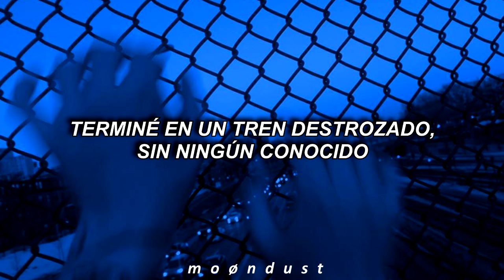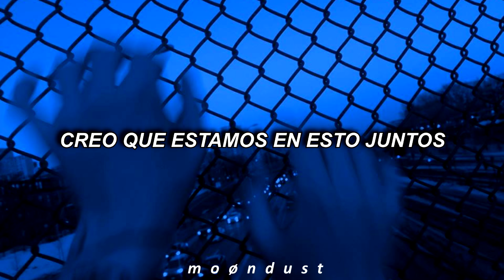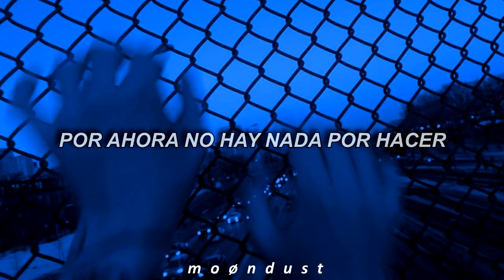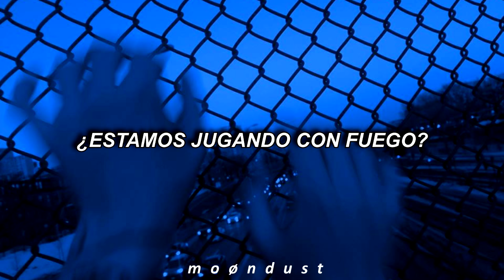Relax (Take it Easy)- Mika // Español